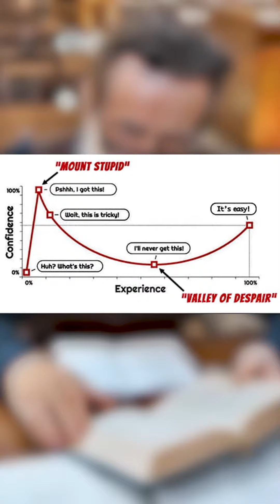The Dumbest Bank Robbery of All Time !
Get ready to laugh  at the story of MacArthur Wheeler, the bank robber who thought lemon juice would make him invisible during a heist. You won't believe the sheer stupidity of this crime, which ended up inspiring the well-known psychological concept known as the Dunning Kruger effect. Don't miss out on this hilarious tale of incompetence, and remember: if you're ever considering robbing a bank, don't do it. Watch our video to find out why.